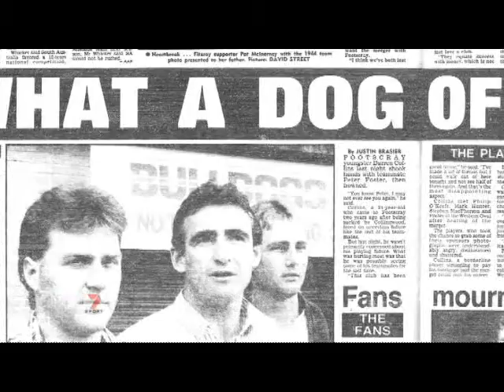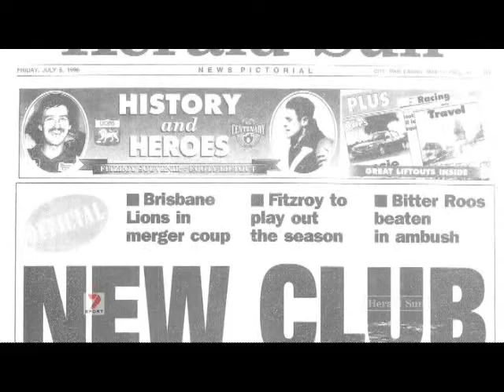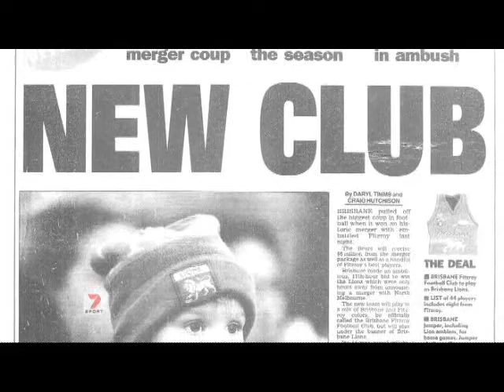Fitzroy Lions - Merger Mayhem - Bulldogs and Kangas and Bears - Oh My!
* The tumultuous events leading up to the formation of the AFL's first merged club, the Brisbane Lions.

* Illustrated with the dramatic headlines of the day and unforgettable photos of the Roy Boys' final game.

* Mike Sheahan, Mark Robinson and Jon Anderson discuss the emotional impact of Fitzroy's demise.

* A brief clip from the Herald Sun "Our Game" DVD.